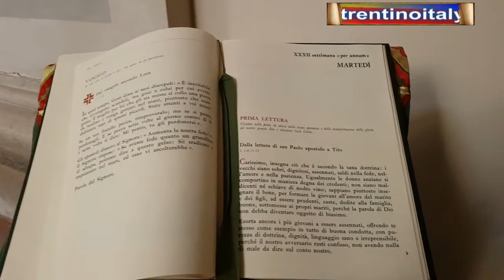chiesa dell'addolorada #🅲🅰🅳🅸🅽🅴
#🅲🅰🅳🅸🅽🅴 chiesa